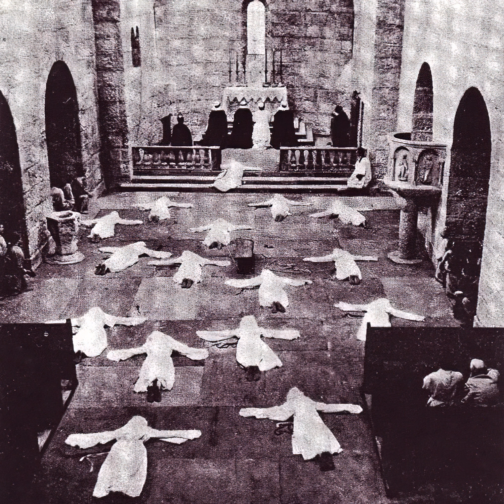Sightings - Castle Moat / Invisible Coats (2005)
"Castle Moat/Invisible Coats" is a single by Sightings, released through the Fusetron label in 2005. The performers are Jon Lockie on drums; Mark Morgan on guitar and vocals; and Richard Hoffman on bass.

TIMESTAMPS
0:00 A: Castle Moat
3:21 B: Invisible Coats